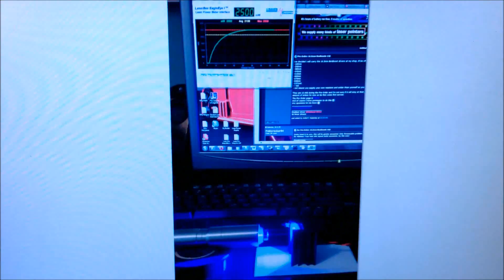2.5W Laser: Burning & Beam Shots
A look at my 2500mW+ 445nm monster, over 2.5X more powerful than Wicked Laser's Arctic wimp ;)

This is the V1 version. The Ace V2 has since replaced this with much improved heatsinking, more efficient driver, longer runtimes, and longer duty cycles!